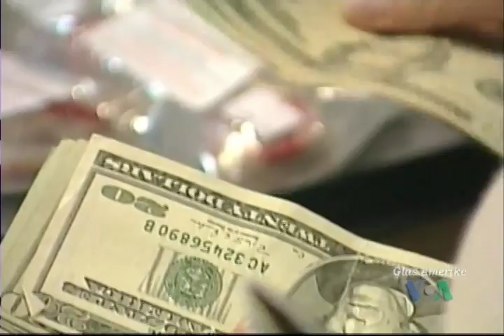NewsFlash 29. ožujka 2010.